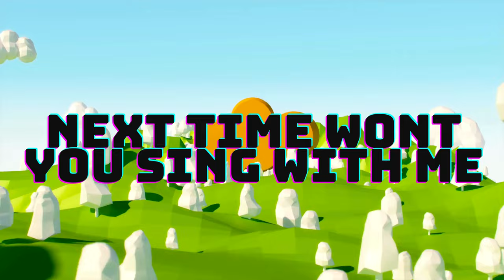ABC Song | Learn ABCs | Alphabet Song